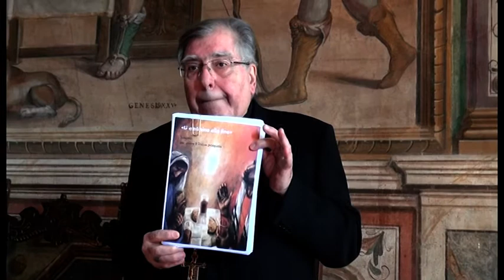Settimana Santa, il Vescovo annuncia Santa Messa in tv e preghiere sul web